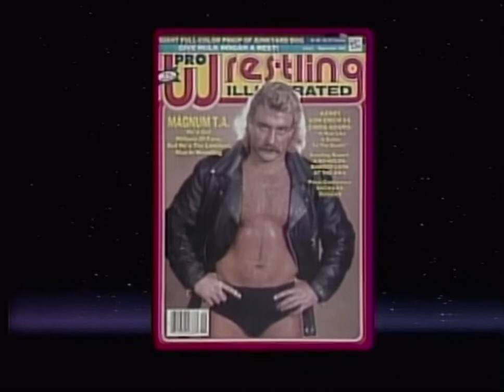Pro Wrestling Illustrated Scouting Report With Bill Apter & Magnum T.A.